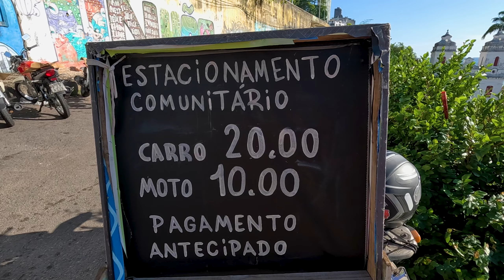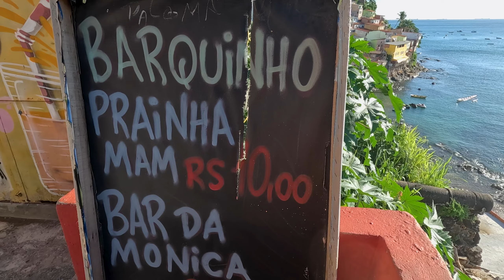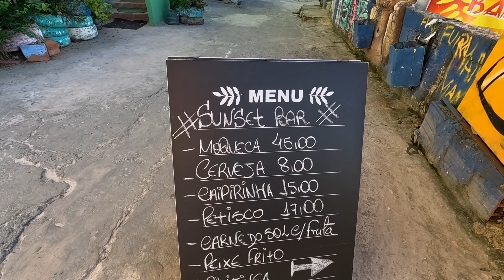COMUNIDADE SOLAR DO UNHÃO, SALVADOR BAHIA - Como chegar e o que fazer por lá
Conheça mais sobre a Comunidade Solar do Unhão, local que ficou conhecido por ser o endereço do ReRestaurante de Dona Suzana através do episódio da Netflix.

Neste vídeo, eu mostro como chegar e como é o local com mais detalhes para você saber o que fazer por lá.

00:00 - Sobre a Comunidade
01:04 - Como chegar na Comunidade Solar do Unhão
02:10 - Preço do estacionamento
02:52 - Caminho para os restaurantes
03:58 - Onde fica o Sushi Solar
04:18 - Onde pega o barco para Praia do MAM e Bar da Mônica
07:40 - Média de preços de um restaurante
08:55 - Onde fica o Restaurante Língua de Siri
10:20 - Caminho para o ReRestaurante de Dona Suzana
11:16 - Vista para o mar
11:58 - Sobre a segurança no local
13:36 - Vídeo para o MAM e Restaurante de Dona Suzana

Receba roteiro pronto de 6 dias comprando o e-book Curtindo Salvador e economize tempo com quem nasceu e mora na capital baiana.

📲  Siga no Instagram - @avidaemsalvador